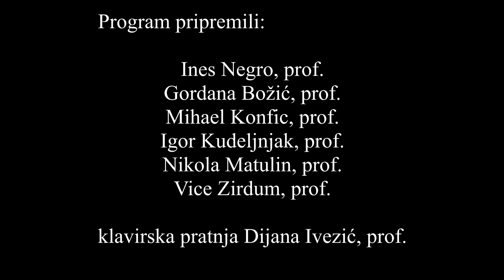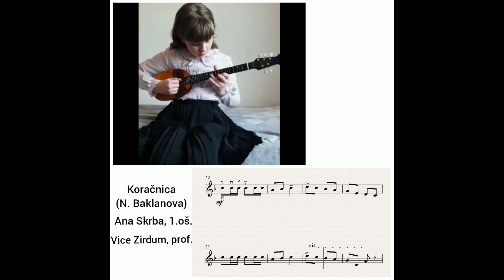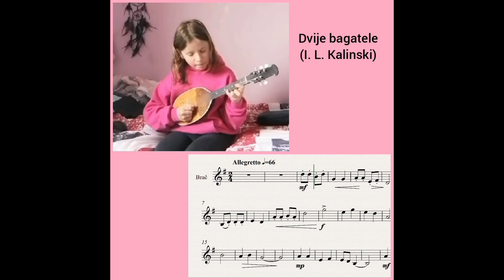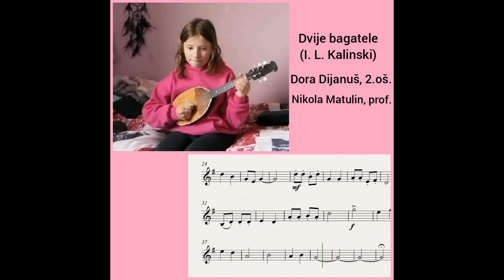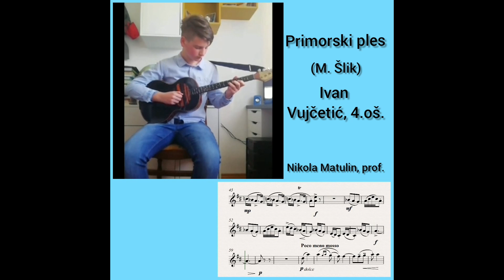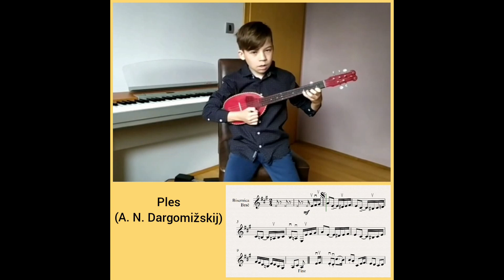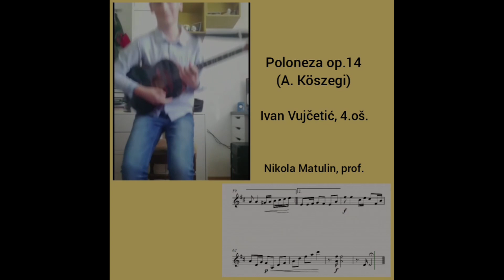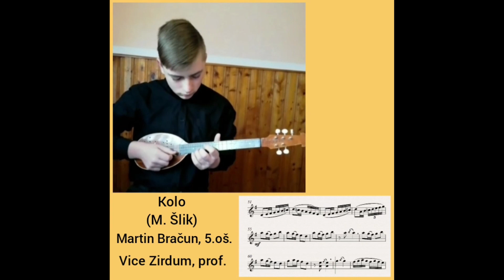Glazbena škola Alberta Štrige Križevci - 2. produkcija Odjela za tamburu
2. virtualna produkcija Odjela za tamburu Glazbene škole Alberta Štrige Križevci, snimana za vrijeme Škole na daljinu. Nastupaju učenici osnovne škole - smjer Tambura.

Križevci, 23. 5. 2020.